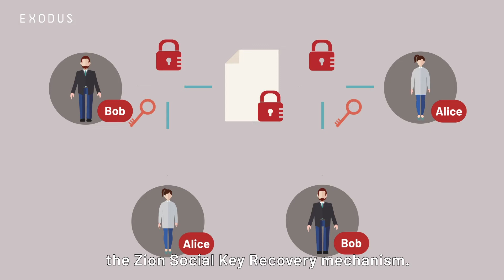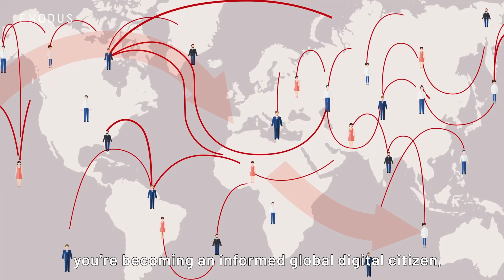HTC EXODUS | Social Key Recovery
Instead of writing down your 12-word mnemonic seed, you can select five trustworthy contacts, which store parts of your private key. Every trusted contact must download the Zion app. Your seed then gets split apart using a well-known cryptographic function and is sent to the trusted contacts during the setup process.
Should you lose your phone you can contact your trusted contacts to obtain a subset of three of your distributed secrets to regain access to your Zion Vault. A user is free to choose if he uses both or only one of the backup solutions.

The social key recovery is one of the early examples of a new standard for the backup of private keys.

Rebuilding trust, one phone at a time